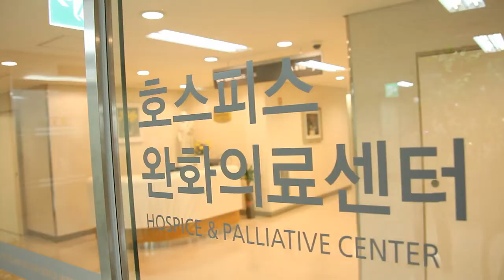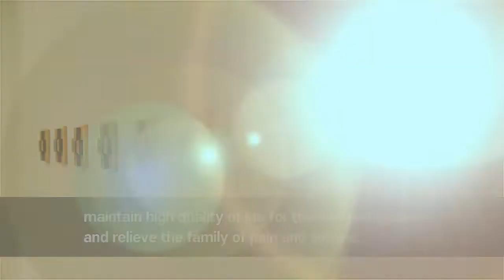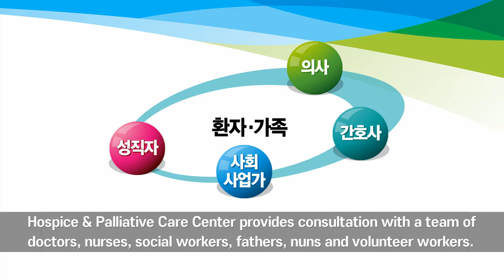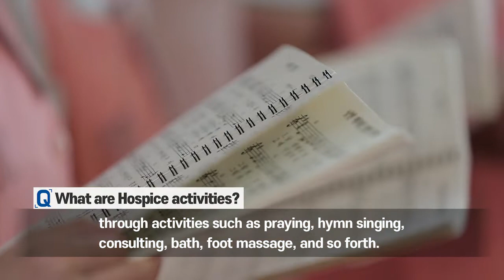서울성모병원 호스피스완화의료센터 소개 영문 자막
Hospice & Palliative Care Center of Seoul St. Mary’s Hospital

Which Provides New Hope and Human Dignity!

Hospice & Palliative Care Center which respects patients and cares for their families!
We share the beautiful remaining days of patients.